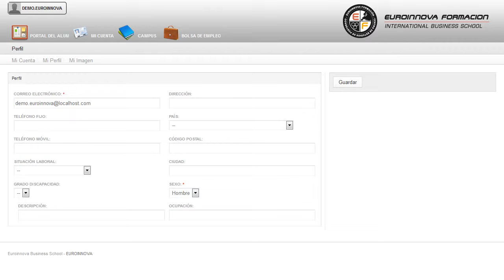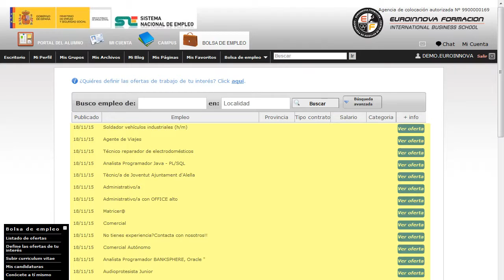Tecnico Formacion Igualdad Genero - Cursos Online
Técnico de Formación en Igualdad de Género (Curso Homologado y Baremable en Oposiciones de la Administración Pública + 4 Créditos ECTS)
 Aprenda a aplicar los conocimientos sobre: su curso, introdúcete en éste campo a través del CURSO ONLINE de su curso. El CURSO ONLINE HOMOLOGADO capacita al alumnado para la impartición de los módulos transversales en Igualdad de Género y de Oportunidades en todos los ámbitos de la Educación. Conviértete en un experto formándote en: su curso, desarrollar cualquier actividad relacionada con su curso. Técnico de Formación en Igualdad de Género (Curso Homologado y Baremable en Oposiciones de la Administración Pública + 4 Créditos ECTS) está dirigido a todos aquellos maestros de educación infantil, educación primaria, profesores de enseñanza secundaria, psicólogos, pedagogos, psicopedagogos, etc. Colegios de Educación Infantil, Primaria y Secundaria. Psicólogos, Pedagogos o psicopedagogos que desarrollen su labora profesional en el Departamento de Orientación en centros públicos o privados. Conoce todos los conceptos de: su curso. Técnico de Formación en Igualdad de Género (Curso Homologado y Baremable en Oposiciones de la Administración Pública + 4 Créditos ECTS) aborda los siguientes objetivos: - dotar al alumnado de los conocimientos, competencias y aptitudes necesarias para el diseño y desarrollo de programas de formación en igualdad de género. Adquiera su título homologado con nuestro CURSO ONLINE Técnico de Formación en Igualdad de Género (Curso Homologado y Baremable en Oposiciones de la Administración Pública + 4 Créditos ECTS) , adquirirá todos los conocimientos relativos de dotar al alumnado de los conocimientos, competencias y aptitudes necesarias para el diseño y desarrollo de programas de formación en igualdad de género. Este CURSO ONLINE contiene una Metodología 100% Online, se imparte en su totalidad mediante plataforma elearning.